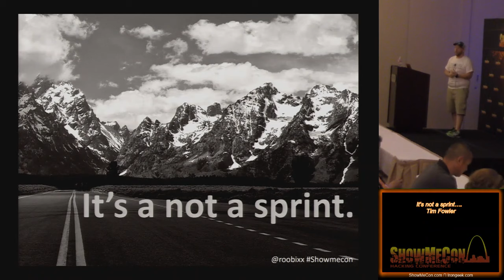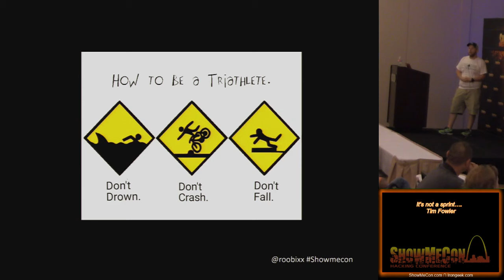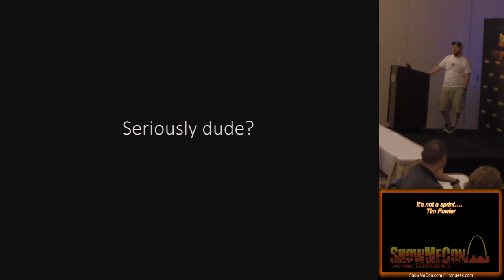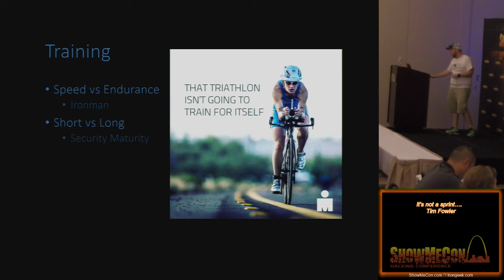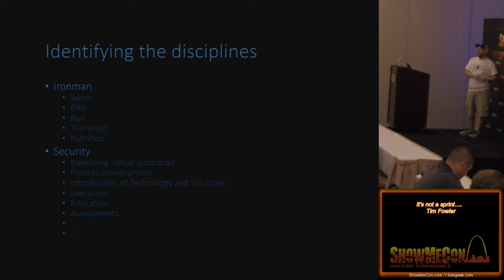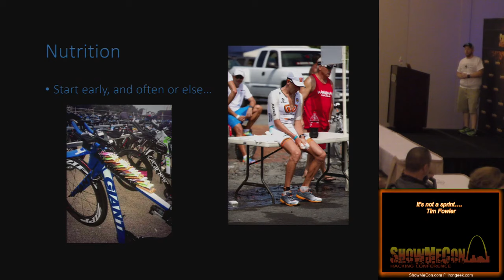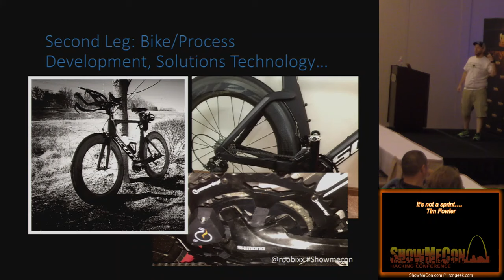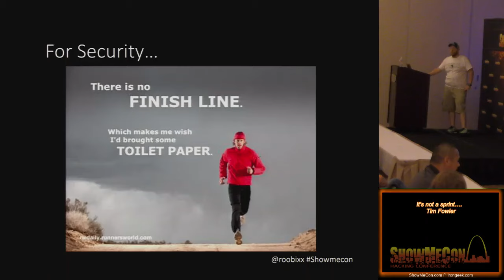BB02 Its not a sprint Tim Fowler